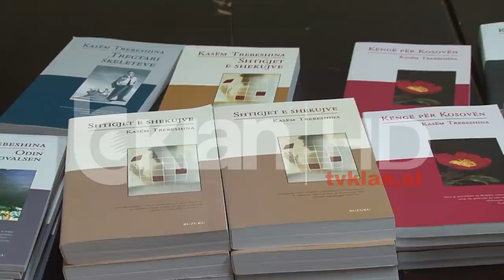Kasem Trebeshina nuk jeton me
Shuhet në moshën 91-vjeçare Kasëm Trebeshina. Lajmi i vdekjes së shkrimtarit ditën e hënë në Ankara të Turqisë ku jetonte prej vitesh dhe ceremonia e përcjelljes për në banesën e fundit në Tiranë në pasditen e së martës është mbajtur nga familjarët larg vëmendjes së medias, opinionit publik dhe institucioneve të kulturës.

Kasëm Trebeshina ndërpreu mësimet në shkollën Normale të Elbasanit për t’iu bashkuar Luftës Nacional-Çlirimtare. Ai filloi studimet e larta në Institutin e teatrit “Ostrovski” në Leningrad, por nuk i përfundoi ato. Kundërshtimi i vazhdueshëm i drejtimit që synohej t’i jepej letërsisë dhe arteve gjatë viteve të regjimit komunist e çuan Trebeshinën më se njëherë në burg, si edhe i hoqën të drejtën e botimit.

Krijimtaria e Kasëm Trebeshinës zë fill më 1953 me dramën historike “Kruja e çliruar”.  Pjesë e fondit arkivor të Bibliotekës Kombëtare janë shumë vepra të shkrimtarit, të botuara pas gati 40 vjetësh nga e para.

Krahas krijimtarisë letrare, një vend të veçantë zënë edhe studimet e shumta mbi veprën letrare të Trebeshinës, por edhe mbi jetën e tij të trazuar, në gjuhën shqipe ose të huaj.

Në fondin e vlerave të rralla të Bibliotekës Kombëtare ruhet edhe dorëshkrimi i shkrimtarit “Historia dhe njerëzit e saj : bisedë në mbrëmje vonë” në të cilën shkrimtari, përmes një proze politike, ka shpalosur pikëpamjet e tij politike e shoqërore, shkruar në Ankara në vitin 1997.

E shtrirë në kohë, e larmishme për nga gjinitë dhe llojet letrare të lëvruara, e pasur dhe origjinale, vepra e Kasëm Trebeshinës, në një pjesë të saj ende e pabotuar, përbën një nga zërat më interesantë të letërsisë shqipe të pas luftës.

 Tv Klan